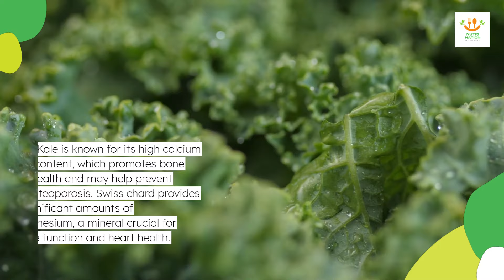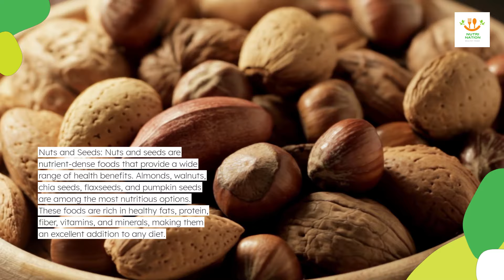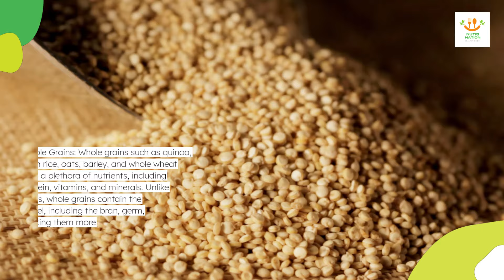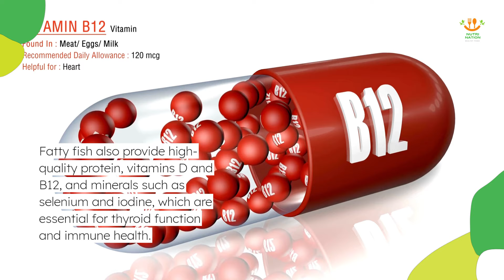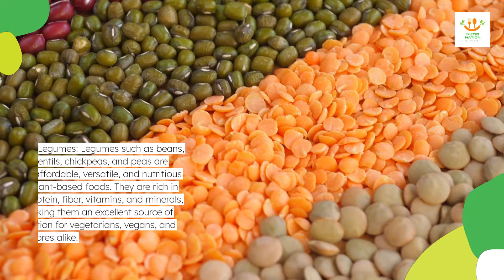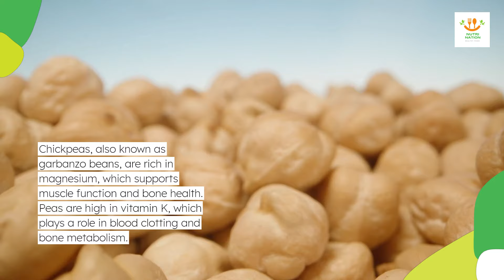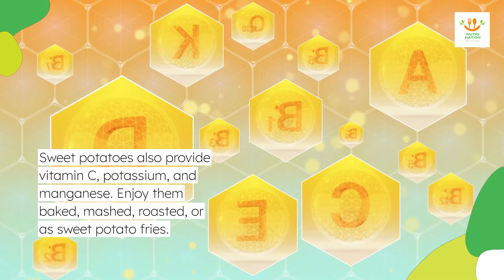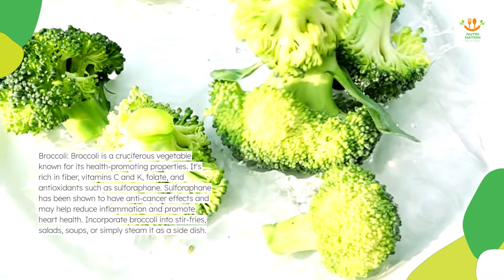Top 12 Healthy Foods You Must Eat Daily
In this informative video, discover the top 12 healthy foods that should be a part of your daily diet for optimal health and well-being. From nutrient-packed leafy greens like spinach and kale to antioxidant-rich berries such as blueberries and strawberries, each food item is carefully selected for its exceptional nutritional benefits. Learn about the importance of incorporating nuts and seeds, whole grains, and fatty fish into your meals for essential fats, protein, fiber, vitamins, and minerals. Explore the benefits of Greek yogurt for gut health and legumes like beans, lentils, and chickpeas for plant-based protein and fiber. Additionally, discover the nutritional value of avocados, sweet potatoes, tomatoes, broccoli, quinoa, eggs, and spinach, and how they can contribute to a balanced and wholesome diet. Whether you're looking to boost your immune system, support heart health, or enhance overall vitality, this video provides valuable insights into making nutritious food choices that nourish your body and promote longevity. Tune in and embark on a journey towards better health with these essential everyday foods. healthy foods to eat everyday. 12 foods you should eat everyday. top 12 healthy foods. 12 of the Healthiest Foods to Eat for Breakfast.